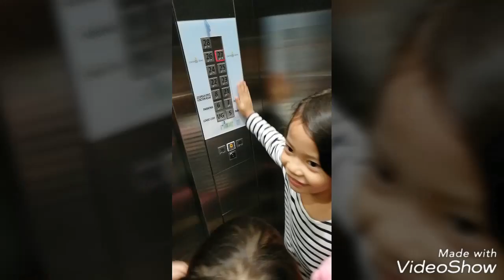Soho Hotel quick fun by Niara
Soho Hotel quick fun by Nikiara